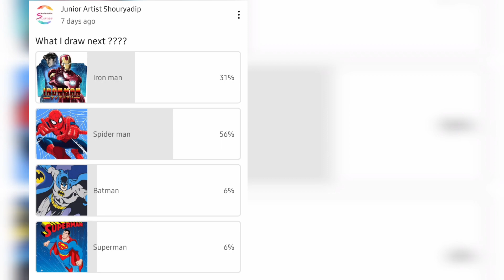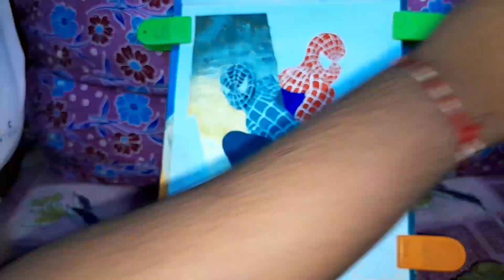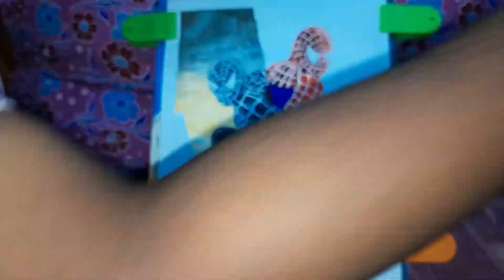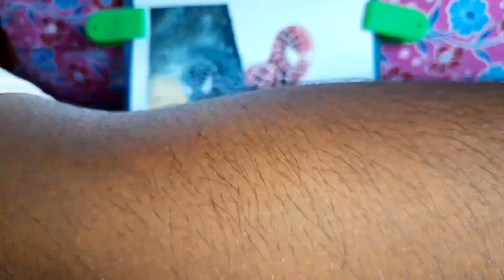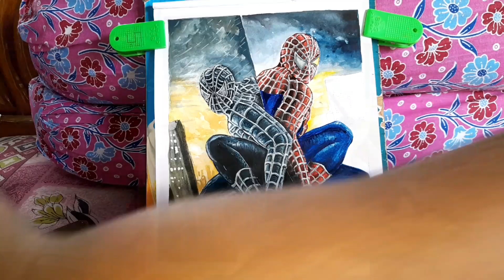Spider Man 3 [Black and Red Spider Man]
Subject - Spider Man 3 [Black & Red spider man]

Artist - Shouryadip Nan
Edited by - Shouryadip Nan